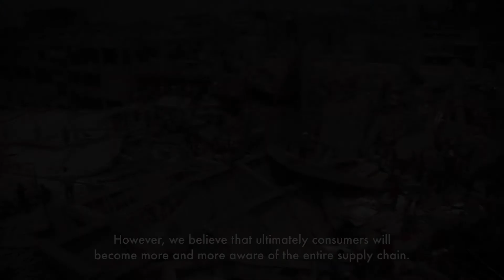Sourcing transparency - Who should clean up supply chains?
Who should clean up supply chains?